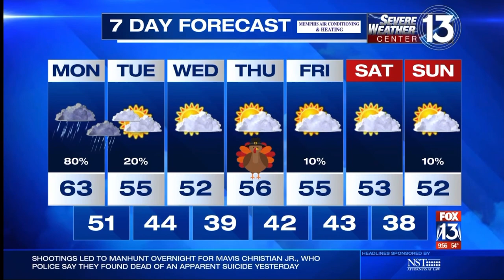11/20/2023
(Nov. 20)